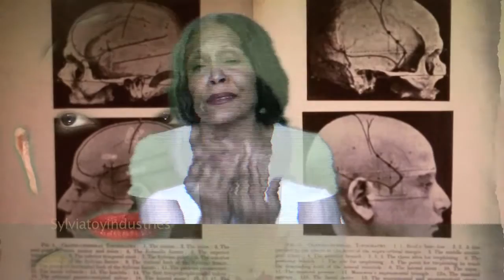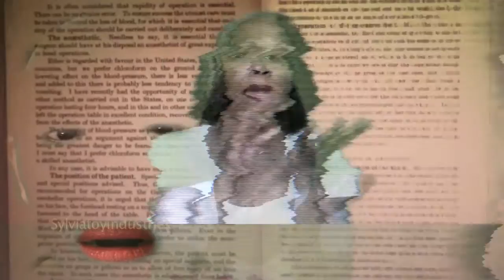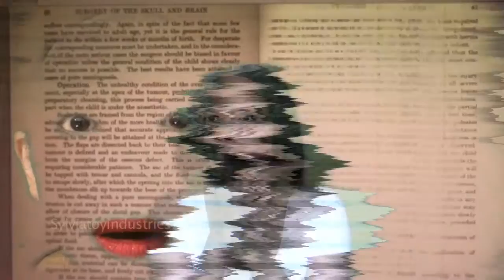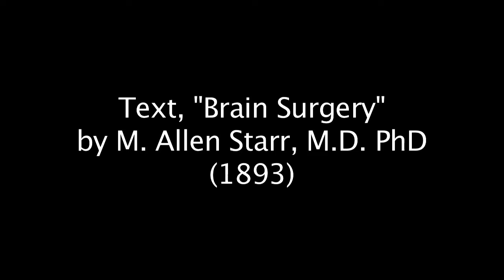VOICE: Experiment 3 (Storyboard scene 1)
VOICE is an arthouse science fiction movie in progress about a woman whose voice (attached to her hindbrain) makes it possible for her travel in outer space while manic. Meanwhile, the woman in her depressed state (nicknamed La Depressa by her manic self) tries to pull herself together and back to earth.